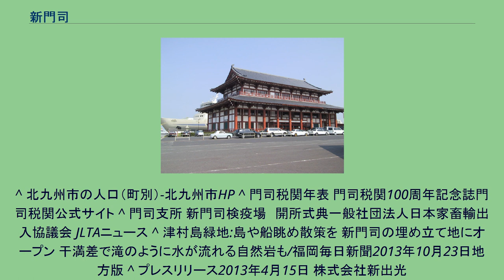新門司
日本 」 福岡県 」 北九州市 」 門司区 」 新門司 新門司（しんもじ）は福岡県北九州市門司区の町名。
新門司港（北九州港）を根拠とした汎称地名としても用いられる。
1丁目から3丁目までが存在する。
2010年3月31日現在の人口は10人。
関門海峡側からみて裏側に存在することから、かつては裏門司（うらもじ）と呼ばれていた。
北九州市門司区の東部に位置し、周防灘に面する。
瀬戸内海側で気候は1年を通して穏やかである。
北で今津、北東で橋を介して新門司北、南西で大字恒見、西で恒見町・吉志、北西で大字畑と隣接する。
新門司フェリーターミナルは西日本では神戸港に次ぐフェリーターミナルであり、東京、徳島や近畿地方などから多くの長距離フェリーが発着する。
フェリーターミナルから程近い位置には九州自動車道の新門司インターチェンジが開設されている事から、利便性が高く、新門司臨海産業用地（マリナクロス新門司）などの物流団地が整備されている。
そのため、沿岸部一帯は物流基地としての様相を呈している。
周辺地区には北九州空港、企救半島北端部には太刀浦コンテナターミナルが立地しており、北部九州における物流の拠点となっている。
2004年11月15日には、トヨタ輸送新門司自動車物流センターが竣工。
主にトヨタ自動車九州で生産された完成車の国内向け積み出し港となっている。
2001年8月11日にはマリナクロス新門司特設ステージでGLAY EXPO 2001 "GLOBAL COMMUNICATION"九州公演が行なわれた。
鉄道は当地内を通過していない。
^ 北九州市の人口（町別）-北九州市HP ^ 門司税関年表 門司税関100周年記念誌門司税関公式サイト ^ 門司支所 新門司検疫場　開所式典一般社団法人日本家畜輸出入協議会 JLTAニュース ^ 津村島緑地:島や船眺め散策を 新門司の埋め立て地にオープン 干満差で滝のように水が流れる自然岩も/福岡毎日新聞2013年10月23日地方版 ^ プレスリリース2013年4月15日 株式会社新出光